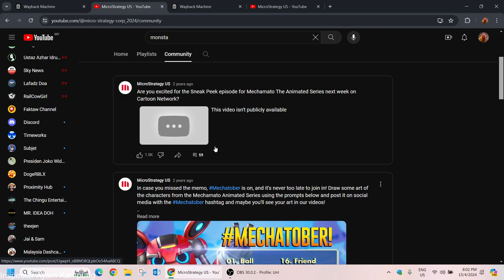akun monsta di hack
Microstrategy hack channel monsta. Ayuh kita boikot MicroStrategy!